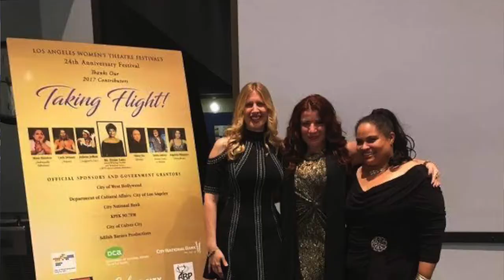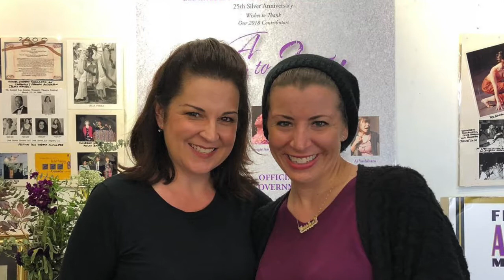All I want for X-mas (and my B-day) is donations for LAWTF!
As a proud Board Member of the LA Womens' Theatre Festival, I have witnessed firsthand just how influential this organization is. Therefore, I would like to ask for your generous donation to our non profit so that we may continue bringing diverse and important stories to the world in 2021!